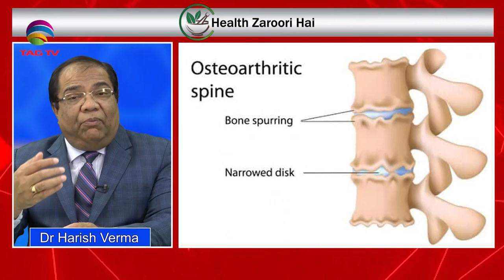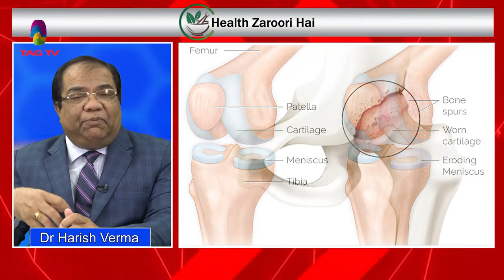Dr. Harish Verma with Haleema Sadia - Osteoarthritis in Health Zaroori Hai